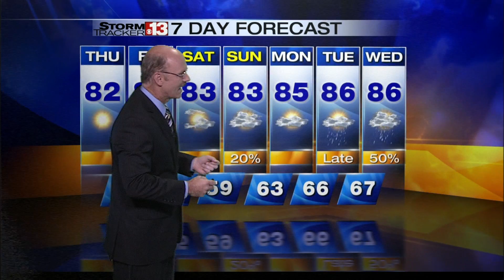Baron Services Omni 1km Vis Sat and Metrocast Examples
Showcasing new weather tools on a slow weather day.  1km Visible Satellite Radar and the Metrocast forecast graphic for exceptional reality.  WOWK TV Chief Meteorologist Spencer Adkins as broadcast September 4, 2013 at 5pm.